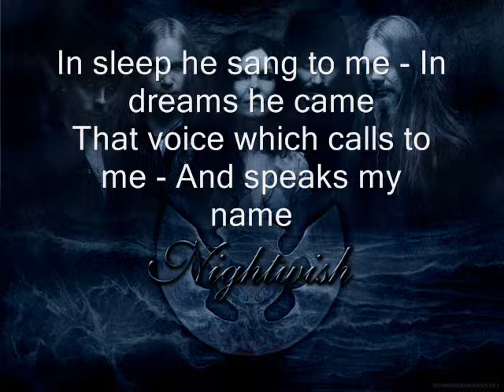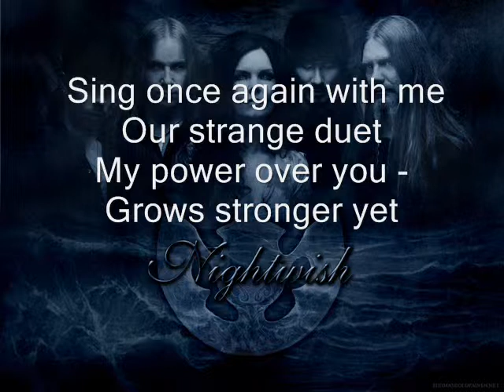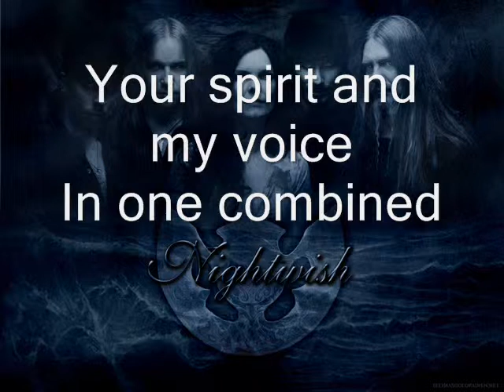Nightwish - Phantom of the opera with lyrics.wmv